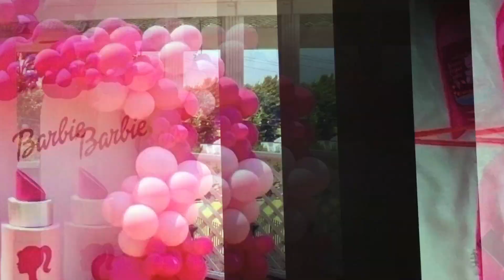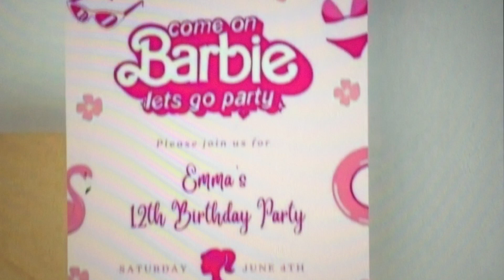Fiesta Decoración Barbie 🎀 Cumpleaños 🎈 Pastel 🎂 postres 🍮 centros de mesa 🌸 Tips ideas 💡